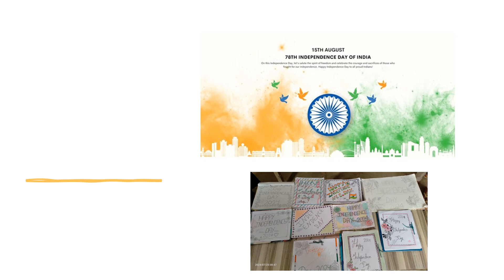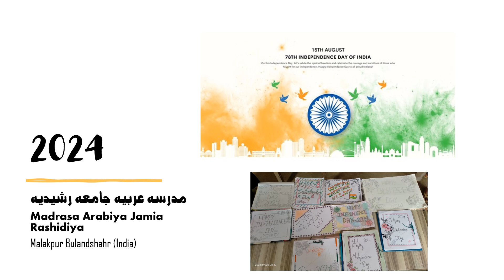ghulami mein na kaam aati hai shamsheerein na tadbeerein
Dr. Muhammad Iqbal's famous Nazam presented by the student of Madrasa Arabiya Jamia Rashidiya Malakpur.
 علامہ اقبال کی مشہور نظم غلامی میں نہ کام آتی ہے شمشیریں نہ تدبیریں۔ آواز طالب علم مدرسہ عربیہ جامعہ رشیدیہ